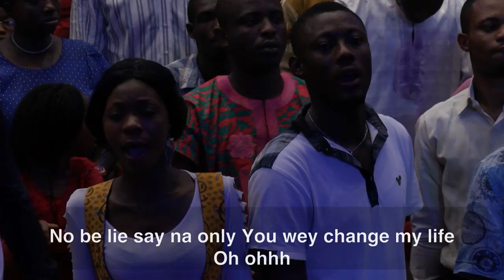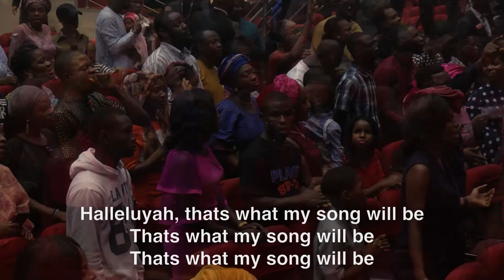Tope Aghomatse - 'You Love Good'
Praise session led by Tope Aghomatse singing 'You Love Good' by Phil Thompson.